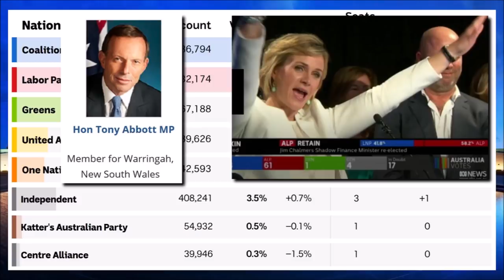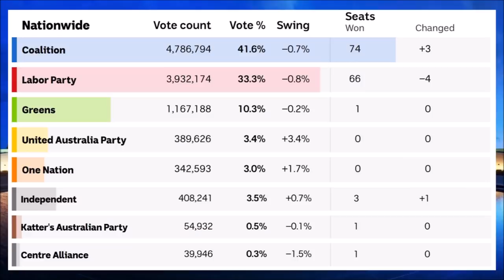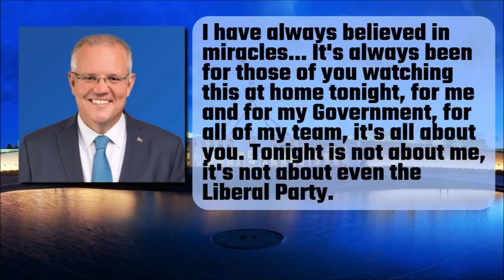Australian Election 2019: Scott Morrison Retains Power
The Liberal–National Coalition have defied the polls and claimed victory in yesterday’s election. Scott Morrison will continue to be Australia’s 30th Prime Minister, while the Leader of the Opposition, Bill Shorten, has said that he will step down as Labor leader. In the past, I probably would have been angry at this result, but I have come to realise that what we are witnessing is the will of the Australian public. Whether I agree with the LNP’s policies, or not, makes no difference when it comes to the federal election. Ultimately, the Australia people have overwhelming supported the Coalition over Labor, and that’s just the way things are. There’s no use being angry about it. Australians have voted how they’ve voted. They were not willing to change government. And that’s democracy. Every few years, we vote for our leaders. If we make a mistake, it doesn’t matter. In another few years we can vote again and kick them out. We have the right to do so in Australia. We should feel privileged in that many countries don’t have this right. The very notion of voting and electing leaders is foreign to them. So at least, despite all the issues with the current system, we still have the freedom to choose our government in Australia, whether we agree with the outcome or not.

IMAGES
Parliament House Canberra Dusk Panorama